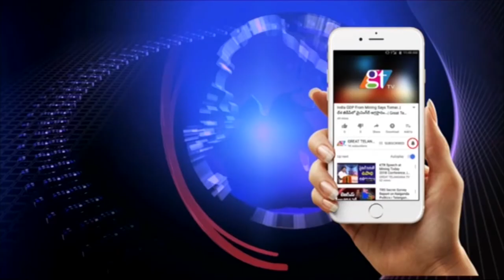Adilabad TRS | MP Candidate Godam Nagesh Comments Ramesh Rathod | BS Talk Show | GT TV